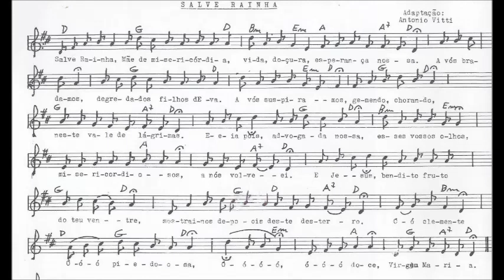Salve Rainha do Gregoriano ao Português - Adaptação de Antonio Vitti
Adaptação e Partitura de Antonio Vitti.
Participação Especial no Teclado: Maestro Adário Cangiani.
Cantoras: Irmãs Bigelli.